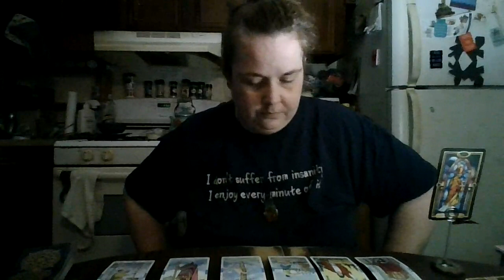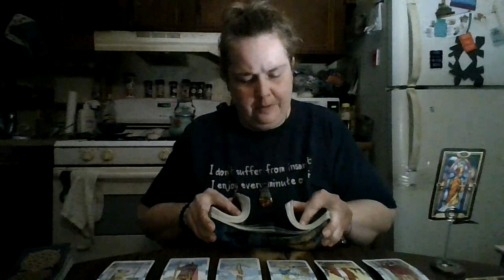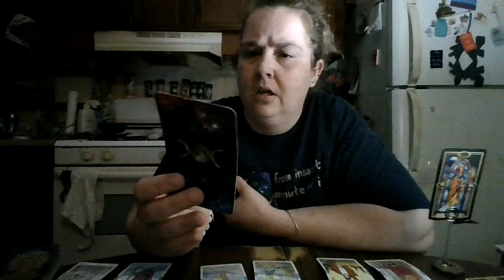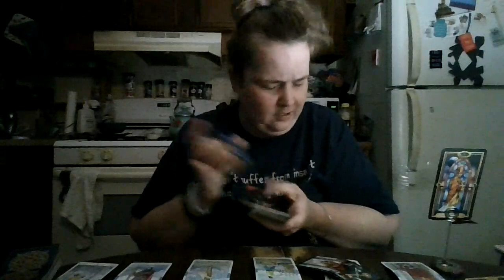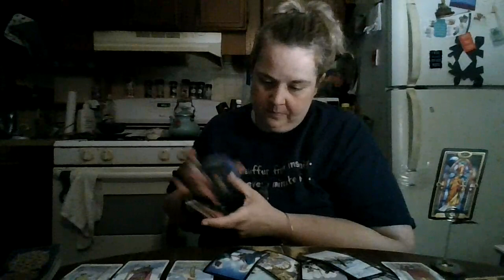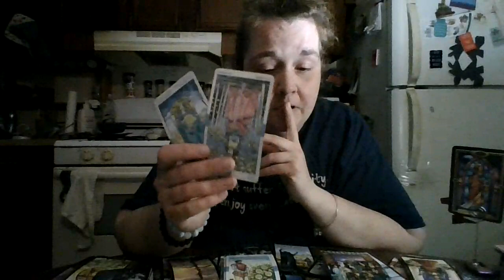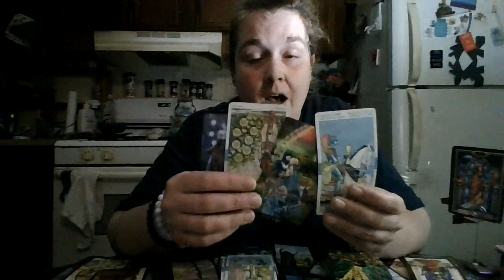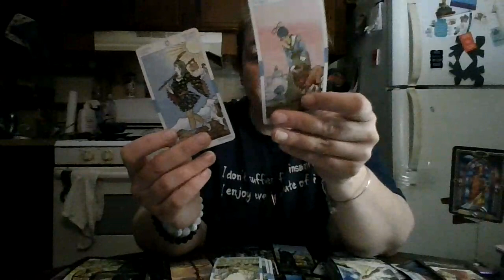Taurus August 2021: You Put Each Other Through IT!!! (Someone May Need This- Bonus Earned)